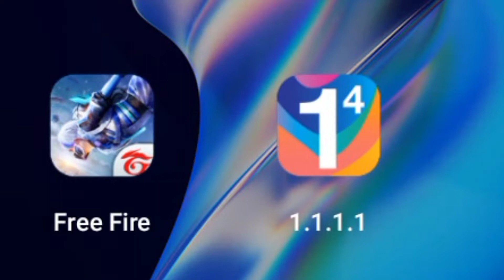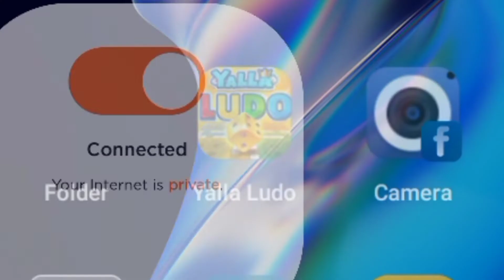তাহলে কি FreeFireসত্যি বের হয়ে গেল 😓😓ll Tahole ki FirrFire Sotti Ben Hoye gelo 😓😓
থাকবেন সবাই plzz✔
অপু কে গালি দিলো মামুন